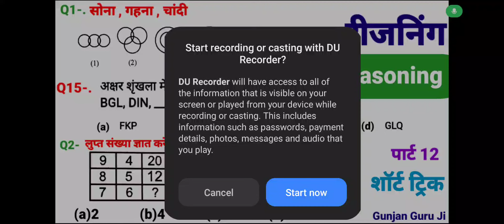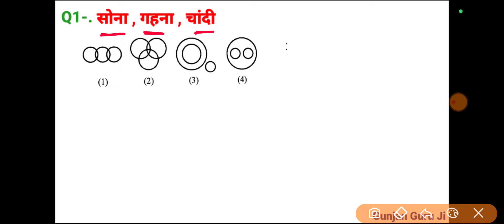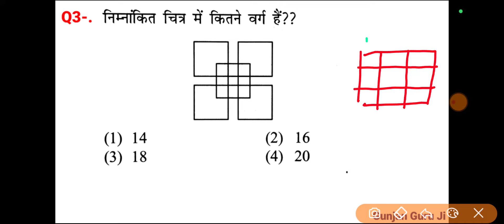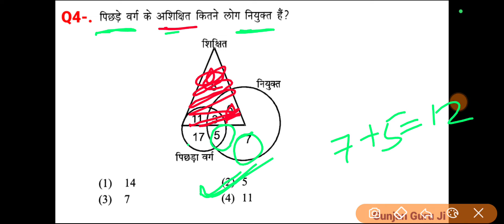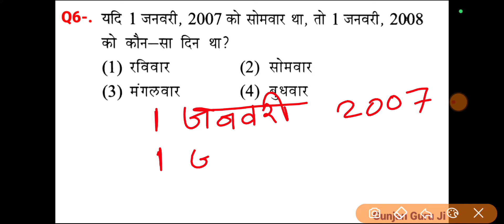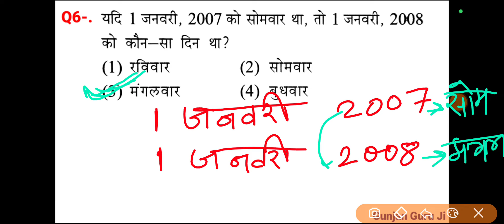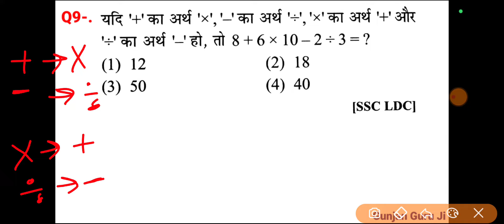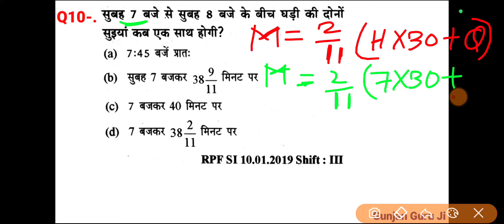Reasoning प्रैक्टिस सेट 12 || SSC , CGL , MTS , CHSL , RRB NTPC , RPF , JE , ALP & TECH , UPP , etc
Reasoning प्रैक्टिस सेट 12 || SSC , CGL , MTS , CHSL , RRB NTPC , RPF , JE , ALP & TECH , UPP ,
Reasonin
reasoning missing number
reasoning series questions
reasoning analogy reasoning
analogy reasoning questions
series reasoning questions
missing number reasoning questions
सादृश्यता रीजनिंग
श्रृंखला रीजनिंग एसएससी
lupt shankhya reasoning
लुप्त संख्या रीजनिंग
missing number reasoning SSC exam
reasoning Gunjan Guru Ji
reasoning video solution SSC exam

Gunjan Guru Ji reasoning classes
Gunjan Guru reasoning video
reasoning SSC stenographer exam
reasoning SSC CHSL exam
reasoning SSC CGL previous year
reasoning SSC MTS previous year
reasoning SSC CPO exam previous paper
reasoning SSC LDC exam
reasoning Railway group D exam
reasoning Railway group D exam previous paper
reasoning RPF constable exam
RPF constable exam reasoning previous paper
RRB NTPC exam reasoning previous paper
reasoning RRB NTPC exam
RPF SI exam reasoning
reasoning RPF SI exam previous paper
Railway JE exam reasoning
reasoning Railway JE exam previous paper
RRB group D exam reasoning previous paper
reasoning RRB group D exam previous paper
army exam reasoning question
reasoning army exam
reasoning agniveer exam
reasoning CTET exam
reasoning UP police exam
reasoning upsi exam
reasoning Bihar police exam
reasoning bpsc exam
ssc suggestion exam reasoning
ssc gd exam reasoning
reasoning practice set question
reasoning shortcut trick Hindi video
reasoning SSC CGL , reasoning SSC MTS , reasoning SSC GD , reasoning ALP technician exam , reasoning CTET exam ,

reasoning rpf constable , reasoning rpf si , reasoning rrb ntpc , reasoning SSC GD ,  reasoning ssc stenographer , reasoning SSC job , reasoning solution , reasoning class exam , reasoning trick Hindi ,
all competitive exams reasoning questions Hindi previous year question